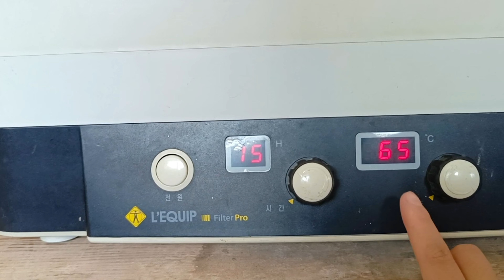{Last Vlog} Country house 🏡|| Travel Vlog|| S.Korea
Last Vlog at a Country House ...
Hello Jullay and Namaste.

it's the last day of our stay here at country house and today's vlog is all about the village life and relaxing to the most before going back to City.